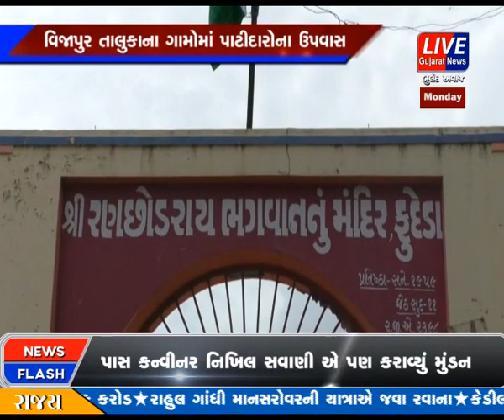VIJAPUR MA HARDIK PATEL NA SAMARTAN MA RAMDHUN NU KARAYU AAYOJAN